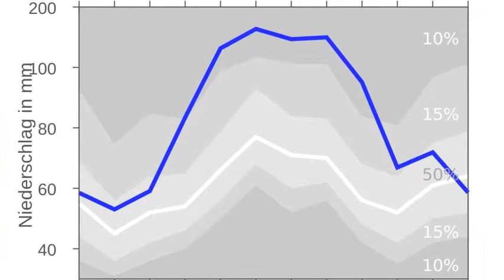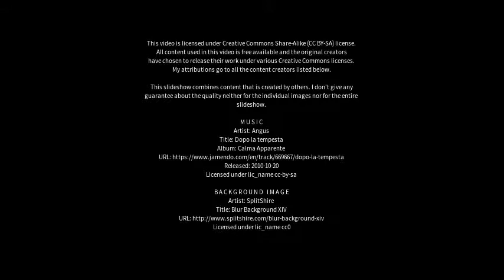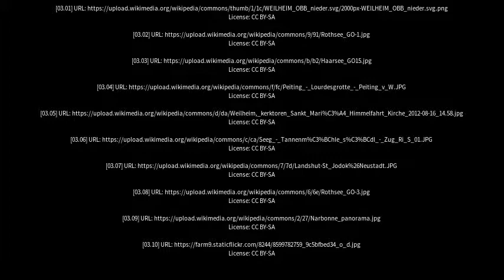Best places to visit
Best places to visit - Weilheim in Oberbayern (Germany) Best places to visit - Slideshows from all over the world - City trips, nature pictures, etc.